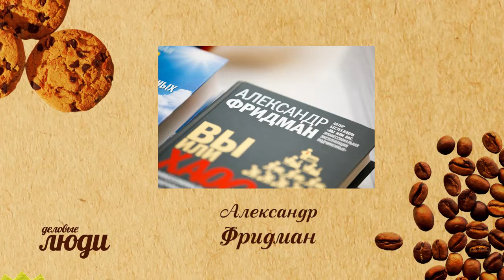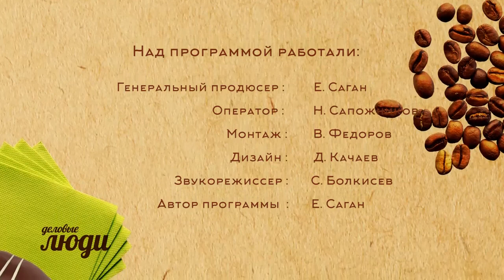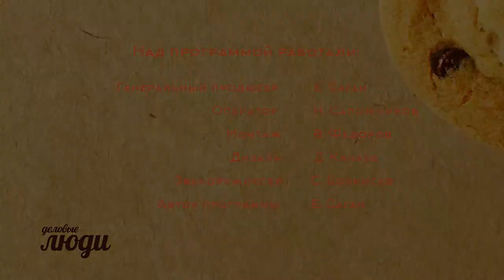Деловые люди. Александр Фридман